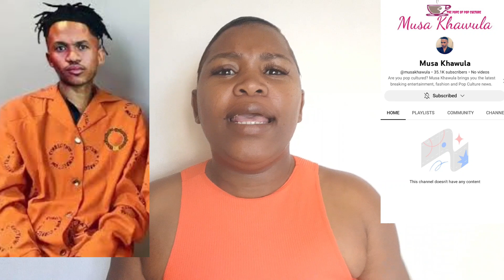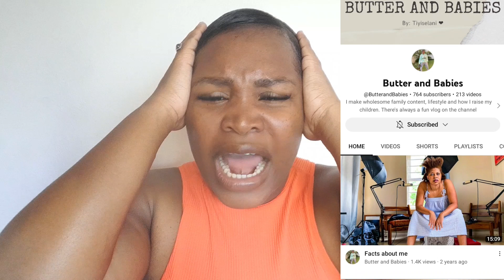Its Already OVER for Musa Khawula?| That was quick!!!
Hey management welcome back to the channel and today we are talking about

BOOK ME AS YOUR MC/SPEAKER
-Events
- private functions
-parties

-Events
- private functions
-parties